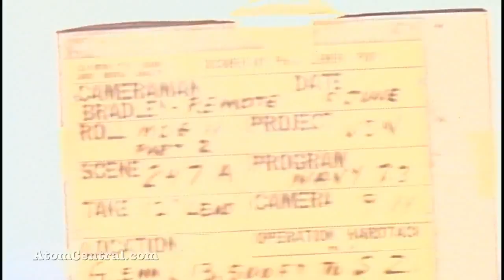Wahoo and Umbrella - Nuclear Tests - Filmmaker Copyrights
OWNERS OF THE VIDEO: YOUTUBE.COM/GODIGITAL

THIS VIDEO IS NOT MINE. POSTED JUST FOR HISTORICAL RICH CONTEXT

POSTED FIRST BY YOUTUBE.COM/ATOMCENTRAL

De acordo com Pat Bradley, um dos cinegrafistas que documentaram os testes atômicos dos Estados Unidos durante a década de 1950, As explosões subaquáticas Wahoo e Umbrella foram mais impressionantes do que uma explosão nuclear atmosférica. No vídeo, ele conta a experiência de presenciar essas explosões a apenas 4km de distância.

As ondas engoliram por completo um navio cargueiro próximo da zona da explosão. O paredão de água continuou avançando, gerando ondas que atingiram a ilha de onde Bradley e seus colegas estavam filmando. A terceira onda, a maior delas, cobriu toda a ilha. Eles se salvaram subindo rapidamente em algumas palmeiras, carregando o pesado equipamento junto.

A teste nuclear subaquático Wahoo aconteceu em 16 de maio de 1958. O Umbrella, em 8 de junho de 1958. Segundo o Atom Central, essa sequência é parte de uma nova versão em alta definição de Atomic Filmmakers.

por Ugly_Squirrel, fonte: Gizmodo

CRÉDITOS DO TEXTO: GAMEVICIO.COM.BR